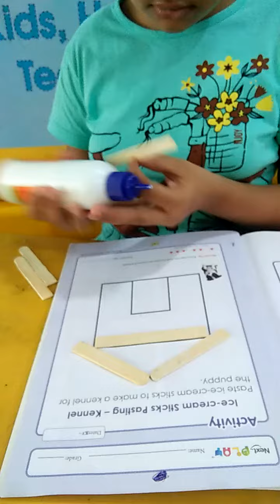Ice-cream sticks pasting